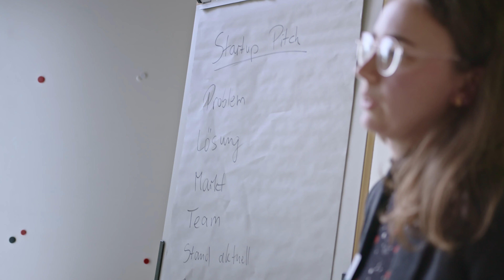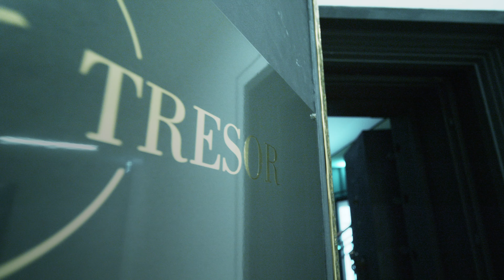futureSAX für NextGen - Jugendliche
Ideen (weiter-)entwickeln und damit durchstarten ist keine Frage des Alters -

Wir begeistern Jugendliche in Sachsen für die Themen Innovation, Gründen und Unternehmertum. Dabei fördern und stärken wir sie im unternehmerischen Denken und Handeln und begleiten sie bei der Entwicklung und Umsetzung ihrer Ideen zusammen mit unseren Partnern.